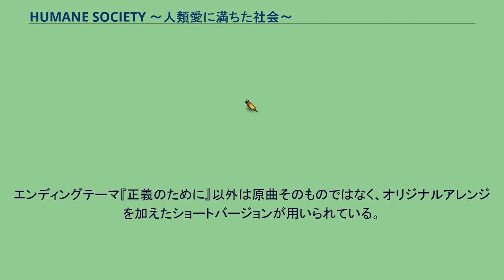HUMANE SOCIETY 〜人類愛に満ちた社会〜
『HUMANE SOCIETY 人類愛に満ちた社会』（ヒューメインソサイエティ じんるいあいにみちたしゃかい）は、1992年7月1日にキューンレコードから発売されたOVA作品。
2003年12月17日には、同社よりDVD版が発売された。
聖飢魔IIが発表した「絵巻経典」（OVA）で、作中に登場する悪魔（聖飢魔IIの構成員）は全て聖飢魔IIの構成員が声を当てている。
人類を滅ぼそうとする悪魔の前に人類を守ろうとする神が現れ、両者が人類の存亡をかけて対決するという物語。
タイトルの「HUMANE SOCIETY」は聖飢魔IIの曲「害獣達の墓場」の英訳題でもある。
199X年、悪魔の力によって異常気象や昆虫の大量発生などの災害が世界各地で頻発し、人類は滅亡の危機に立たされようとしていた。
しかし、不思議な力を持ったひとりの女性、ローザが現れ、数々の奇跡によってこれらの大災害を悉く退けていく。
やがてローザは人類の救世主として世界中の人々に崇められるようになる。
これを快く思わない悪魔のリーダー、デーモンは人類抹殺のために最終兵器「バベルの塔」を発動しようとするが、ローザに命を狙われることとなる。
人類を率いる旗手となったローザは人類救済のために「カインの塔」の建造を開始し、人類の存亡を賭けた神と悪魔の全面対決となる。
エンディングテーマ『正義のために』以外は原曲そのものではなく、オリジナルアレンジを加えたショートバージョンが用いられている。